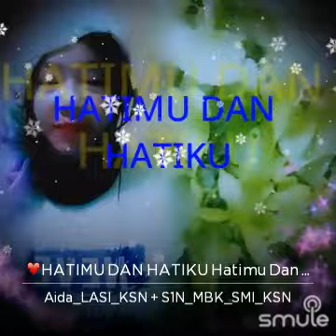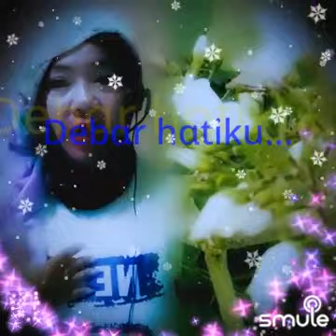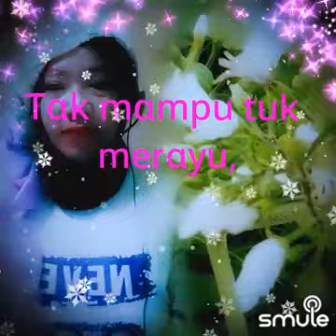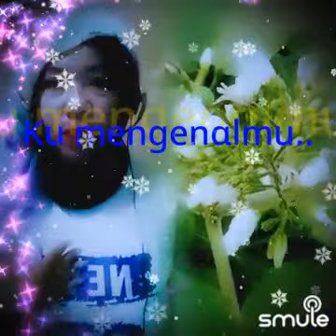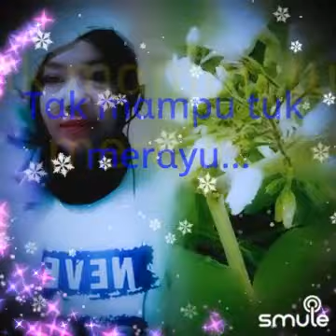BOZZKA FEAT AIDA..HATIMU DAN HATIKU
Dengarkan saya menyanyikan "❤HATIMU DAN HATIKU Hatimu Dan Hatiku Hatimu" di